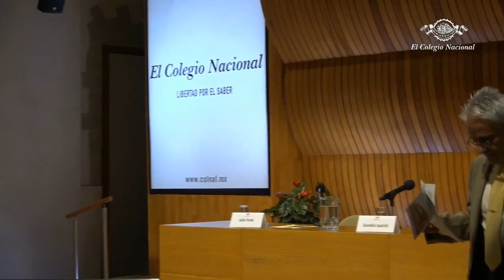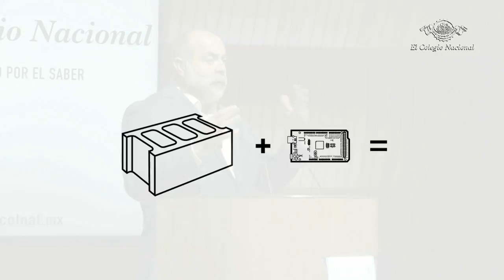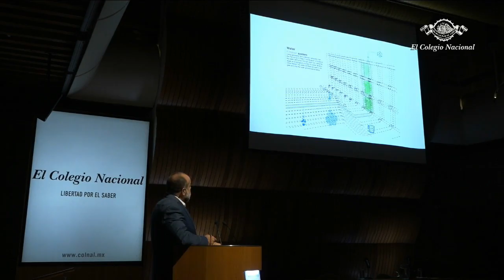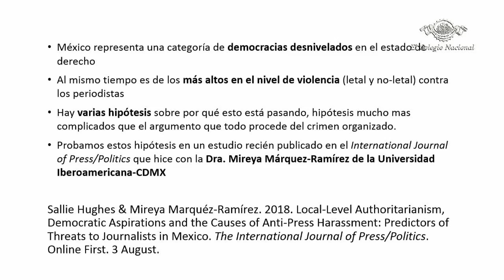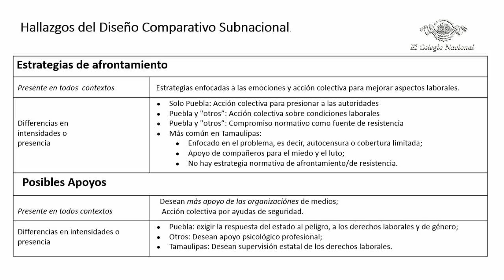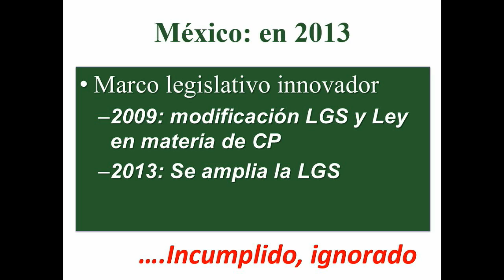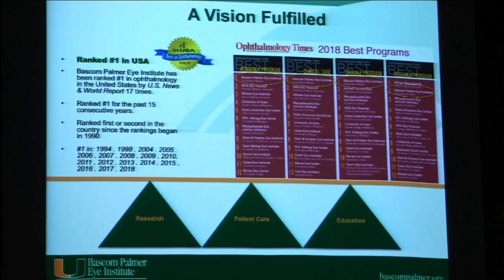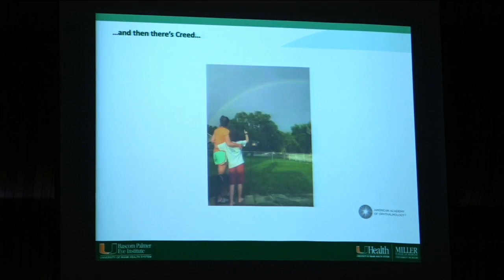Lo mejor de la Universidad de Miami en México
Síntesis informativa | Lo mejor de la Universidad de Miami en México

—México sigue sub-invirtiendo, después de muchos años, en materia de investigación [científica]. De hecho, hay recortes en ese campo y creemos que si México va a insertarse plenamente en la economía del conocimiento tiene que continuar invirtiendo: Julio Frenk

—Estamos seguros de que este intercambio de información y el hecho de tener con nosotros a los líderes del campo facilitará el intercambio entre investigadores, docentes y estudiantes mexicanos y aquellos en la UM: Eusebio Juaristi

“México sigue sub-invirtiendo, después de muchos años, en materia de investigación [científica]. De hecho, hay recortes en ese campo y creemos que si México va a insertarse plenamente en la economía del conocimiento tiene que continuar invirtiendo” propuso el miembro de El Colegio Nacional (Colnal) y rector de la Universidad de Miami (UM), Julio Frenk, durante el simposio Lo mejor de la Universidad de Miami que se celebró ayer en las instalaciones del Colnal y que coordinó conjuntamente con el colegiado Eusebio Juaristi.

Según los coordinadores de la actividad, uno de los objetivos principales del simposio fue identificar oportunidades de colaboración entre científicos mexicanos y sus colegas de la UM: “estamos seguros de que este intercambio de información y el hecho de tener con nosotros a los líderes del campo facilitará el intercambio entre investigadores, docentes y estudiantes mexicanos y aquellos en la UM”, consideró Juaristi.

En la inauguración del encuentro, Julio Frenk —uno de los “muy pocos mexicanos que tiene el honor de ser rector de una universidad radicada fuera de México”, según sus propias palabras— anticipó que la universidad que representa preparó para la ocasión una muestra representativa, “pero que no agota todas las instancias de colaboración que hay en la UM con distintos grupos de investigadores en México”. Además, dedicó unos minutos para abundar sobre “esta gran aspiración de convertir a la UM en una universidad hemisférica” y desglosó la estrategia que la universidad ha tomado para hacerla realidad.

—Conferencias

La primera ponencia del programa corrió a cargo de Rodolphe el-Khoury, director de la Escuela de Arquitectura, quien presentó Diseñando una ciudad inteligente: el caso de Zenciti, Yucatán. Según su exposición, Zenciti es un proyecto de ciudad híbrida —es decir, que combina servicios en línea con los tradicionales, “terrestres”—, cuya infraestructura es ecológica (edificios que captan energía solar, un sistema de transporte que hace innecesario utilizar automóviles dentro de la ciudad, etc.) y que se basa en la incorporación de tecnología computacional  a grandes estructuras como edificios, puentes, o caminos: “Zenciti parte de modelos existentes para crear desde cero una plataforma innovadora para nuevas formas de gobierno, transacciones y cultura: una nueva forma de vida. Es un laboratorio vivo y abierto para la investigación en campos como desarrollo sustentable, bienestar, y gobernanza participativa”.

Sallie Hughes, directora de la facultad de Estudios Latinoamericanos en el Instituto de Estudios Avanzados de las Américas, fue la segunda en participar con la ponencia nuevas agendas en los estudios de periodismo: cómo los periodistas mexicanos hacen frente y continúan en un contexto de riesgo, en la que expuso las conclusiones a las que llegó después de realizar una encuesta a nivel nacional y aplicar regresiones lineales a los datos obtenidos: “la inseguridad criminal explica algunos riesgos, pero no todos. En los estados que se perciben como más deshonestos, los periodistas, en promedio, son menos amenazados. Tal vez se puede explicar porque esos gobiernos utilizan fondos ilícitos para cooptar a los periodistas y ya con cooptación no es necesario amenazarlos. Eso concuerda muy bien con que los periodistas que más quieren utilizar su función para monitorear el poder y ayudar a la sociedad son los que reciben más amenazas”.

Seguidamente, Felicia Marie Knaul, directora del Instituto de Estudios Avanzados sobre las Américas, dictó la ponencia Los cuidados paliativos: retos y oportunidades para la cobertura universal de salud, que se enfocó en los resultados de la Comisión Lancet para el Acceso a los Cuidados Paliativos y Alivio del Dolor que presentó su informe en 2017: “los datos sobre México son estos: en cuanto a acceso a opiáceos para mitigar el dolor, sólo tenemos suficiente para el 35% de la necesidad de cuidados paliativos y si pensamos en toda la necesidad —en partos, cirugías, etc.— podemos cubrir apenas el 4 o 5 % de la necesidad. Somos el país número 64 de 172 países donde tenemos datos”.

En su turno, Jorge Andrés Fortun, director del Instituto para los Ojos Bascom Palmer del Departamento de Medicina, impartió la conferencia Prevención y curación de la ceguera por 60 años, en la que presumió las aportaciones que el instituto que dirige ha producido desde su fundación en 1962.